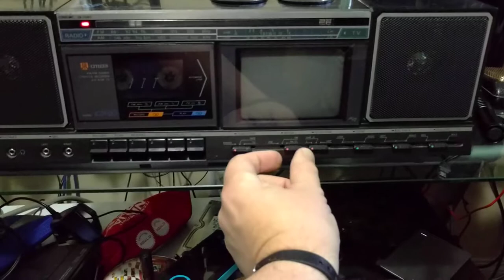Cool Old Citizen Brand AM-FM, Cassette Player with a T.V. built in!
I picked up this little unit from an estate sale for a whole $4 Canadian this morning. The model is JCTR 120.
I'm going to find an adapter so I can attach an external RF source - you know, so I can play Atari and pong and stuff on it. Once I get that, expect another stupid video...